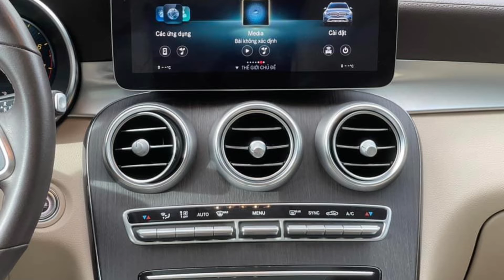Mercedes GLC 300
Mercedes GLC 300 2021